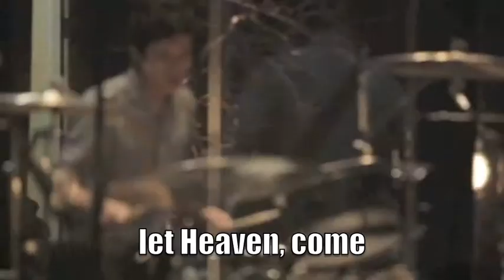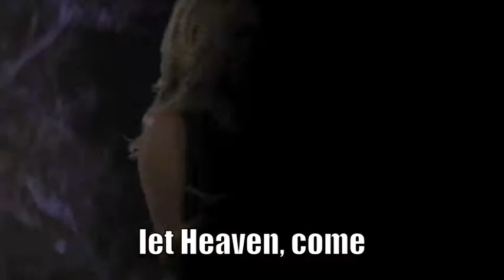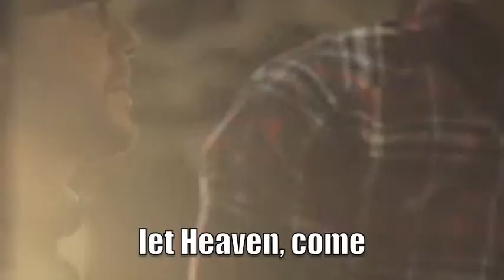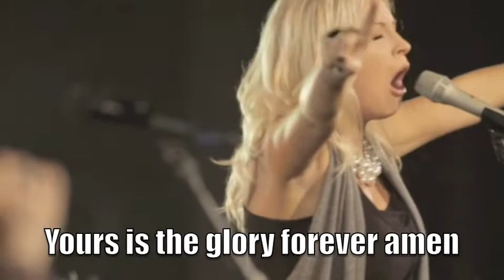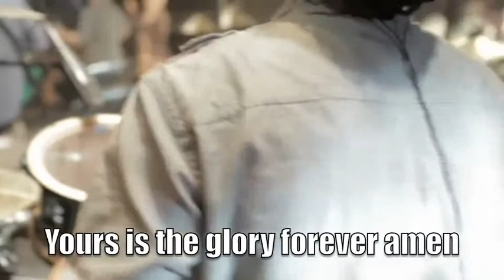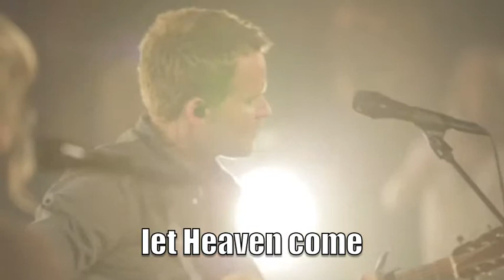Our Father w: Lyrics